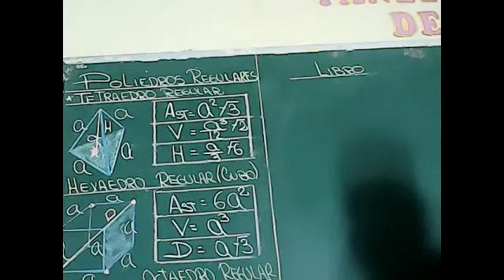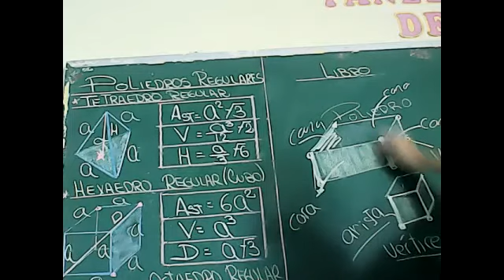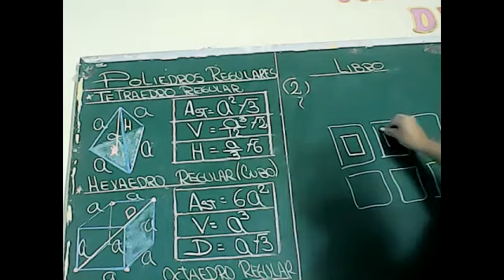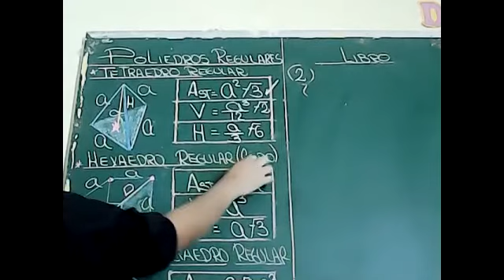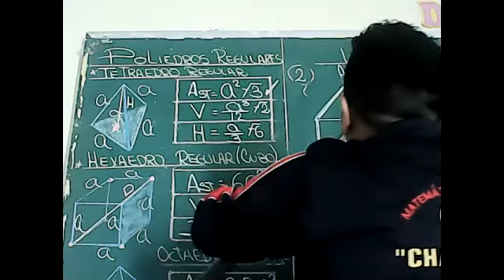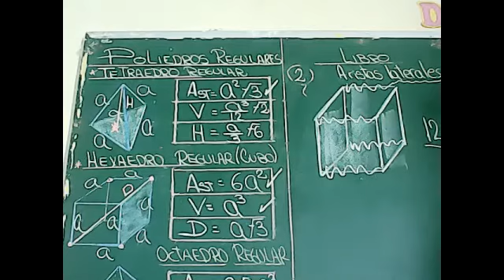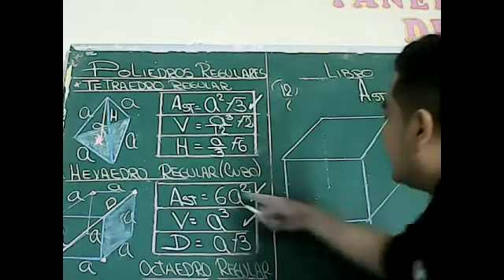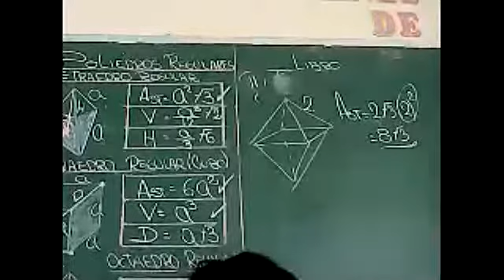POLIEDROS REGULARES PRE1